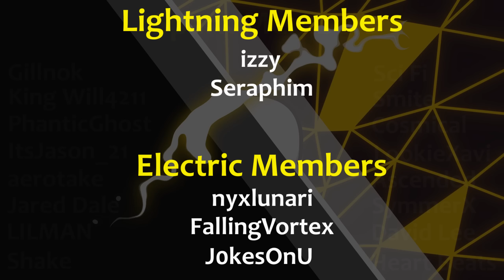I Fought Ivory, The Ultimate Hunter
44,383